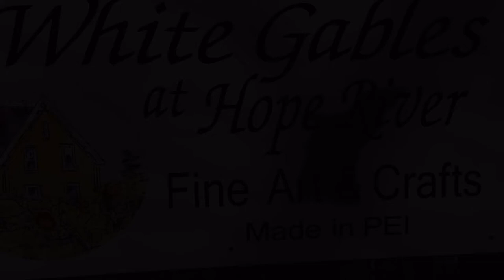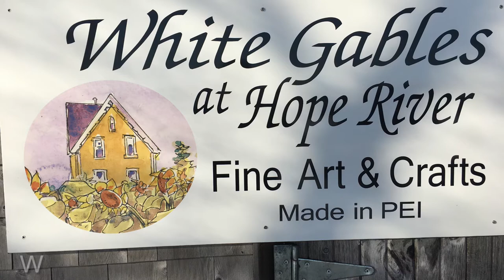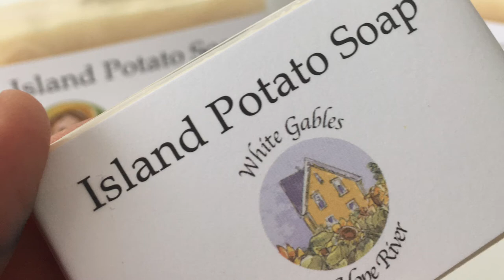Places to Visit on Prince Edward Island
Visit White Gables at Hope River where you will find the origin of the Island Potato Soaps, the Island Milk Soaps and the Island Tree Soaps. Factory Outlet Retail Store. You will also be able to purchase amazing pottery all made on site and visit Geraldine's Art Shack for her latest oil paintings that are all about Prince Edward Island.